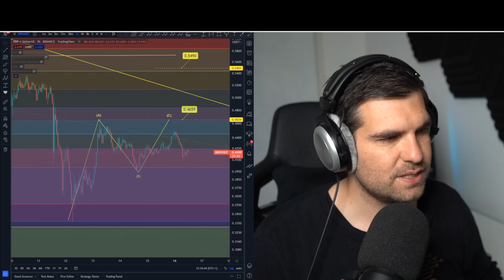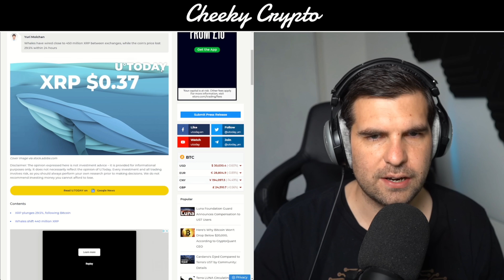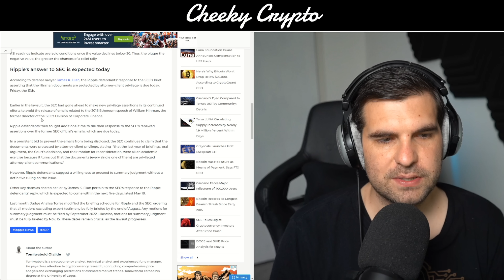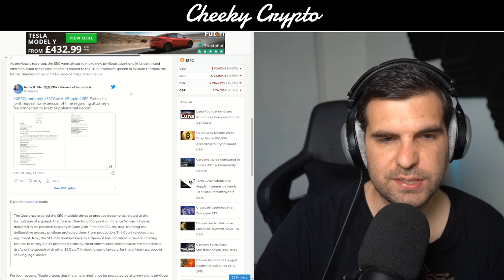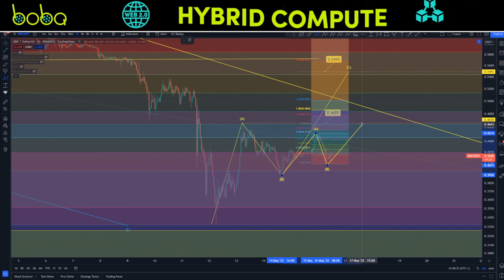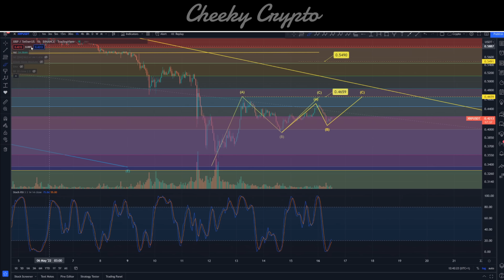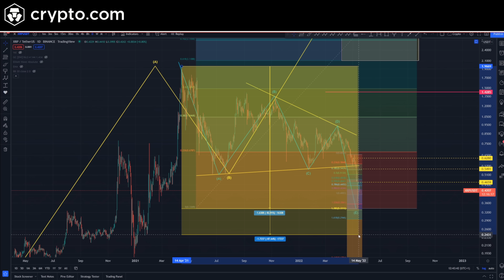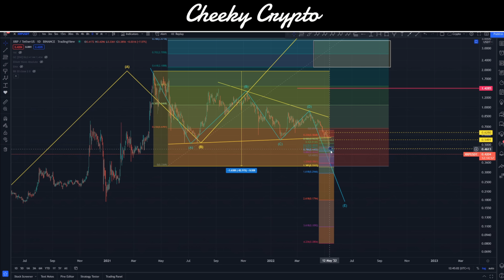Could XRP Crash To $0.17? SEC vs Ripple Case Could be Key To XRP Moon - Ripple XRP News Today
Our All-Access Pass Includes the following benefits:

• Technical Analysis
• News Updates

👉 CODE: CHEEKYCRYPTO

Common Questions & Related Searches:
Bitcoin price
Crypto news
Crypto Price Bitcoin Price Levels May 2022